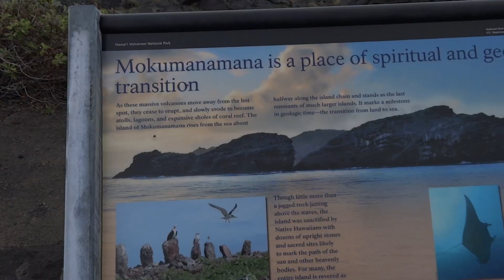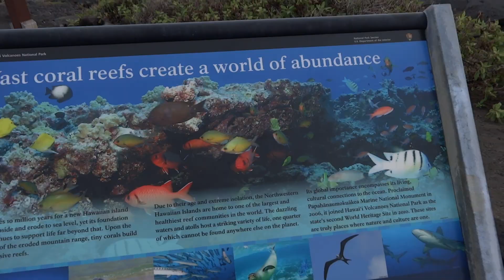Holei Sea Arch @ Hawaii Volcanoes Park October 2012 - by geoffmobile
visits Hawaii Volcanoes Park to visit Holei Sea Arch on the southern part of the big island.

cheers,
Geoff

Technical notes:
Edited with Adobe Premiere Pro CS5.5 on a Windows 7 Dell PC (Intel i7 and USB 3.0 for a faster workflow).